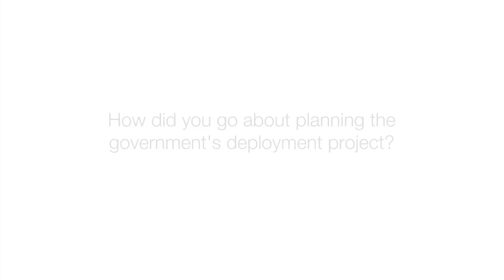Constanze Bürger: IPv6 and the German Government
Constanze Bürger, of the Department of Federal IT Infrastructure and IT Security Management, Ministry of the Interior, German Government, discusses the plan to deploy IPv6 throughout the German federal government network.